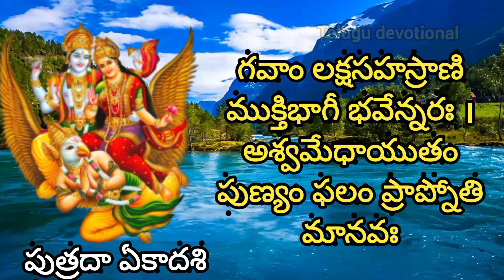ఈరోజే పుత్రదా ఏకాదశి,ఈకథ వింటే చాలు జన్మజన్మల పాపాలు తొలగి కోటిజన్మల పుణ్యం కలుగుతుంది